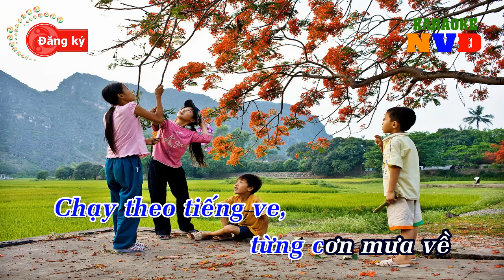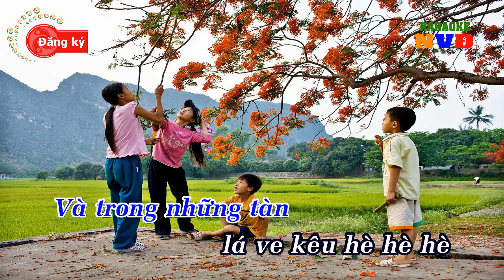Tiếng ve gọi hè karaoke remix | NVD